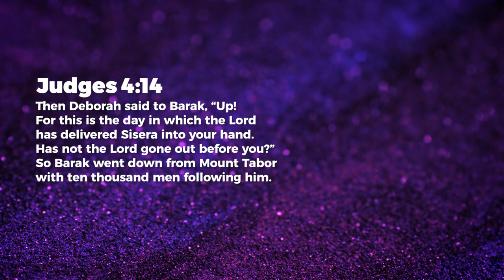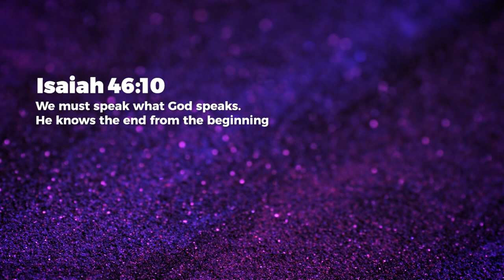Proclaim - Nancy Ramya | Daily Devotion, March 14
Today's Daily Devotional: Proclaim